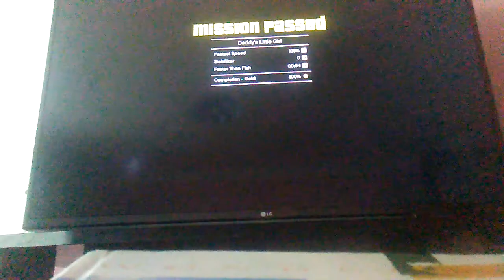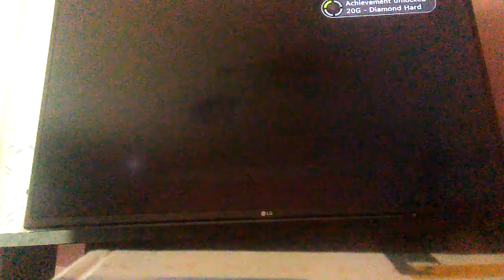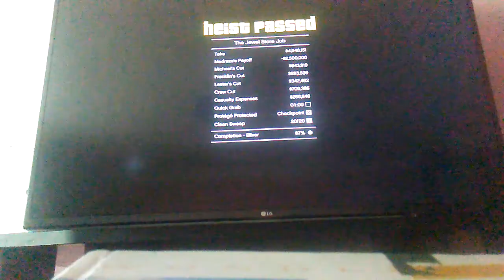GTA 5 video 04